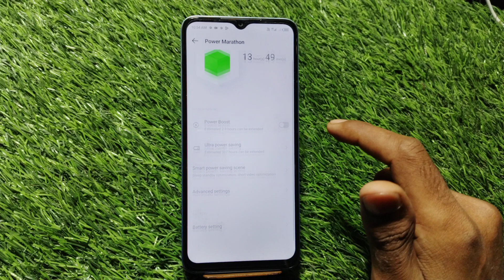Tecno Spark Go 2024 Battery Percentage Setting, Tecno Spark Go 2024 Show Battery Percentage, Tecno